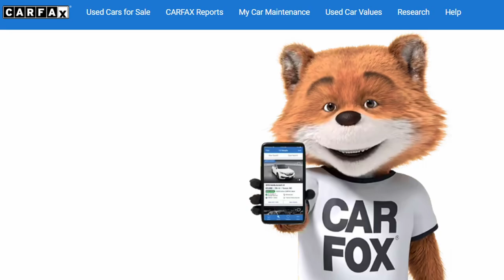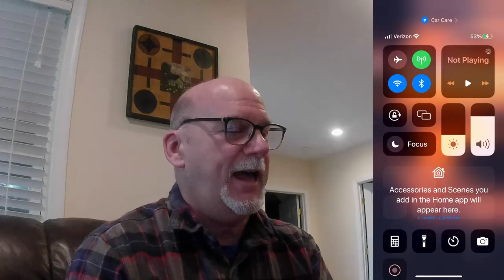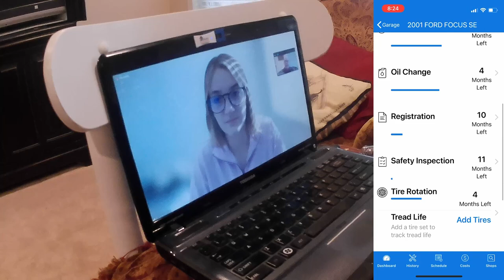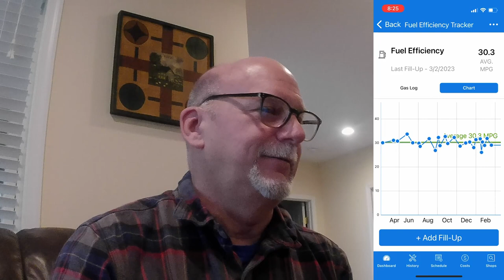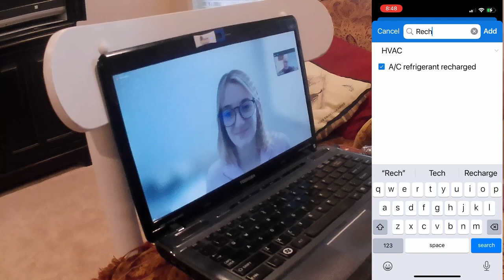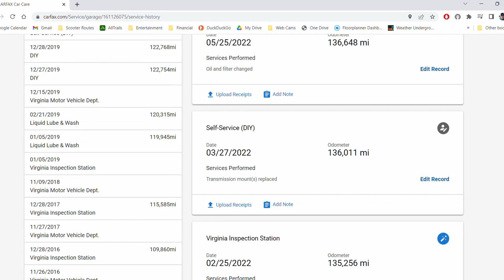Carfax Car Care App - user interview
Conversation with company representative about the Car Fax Care Care vehicle maintenance program.  I was solicited to provide user feedback based on my experience during the past several years of tracking DIY work on my 5 vehicles.